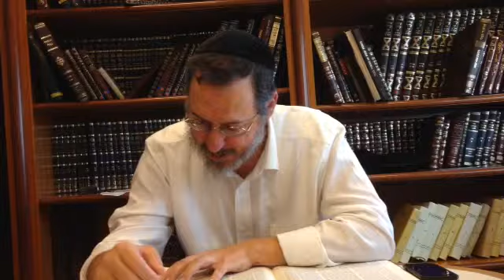Daf yomi sota 14